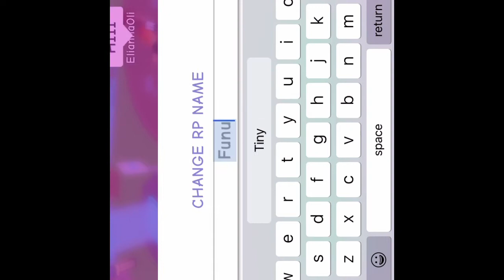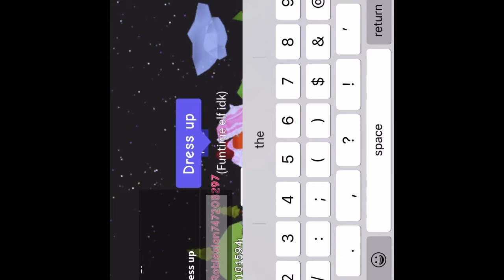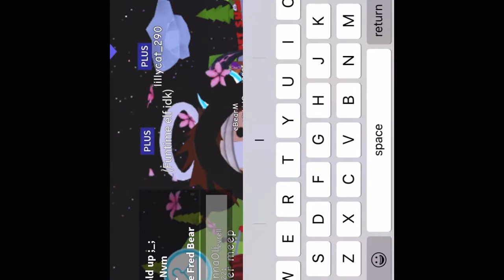PLAYING ROBLOX PART 2